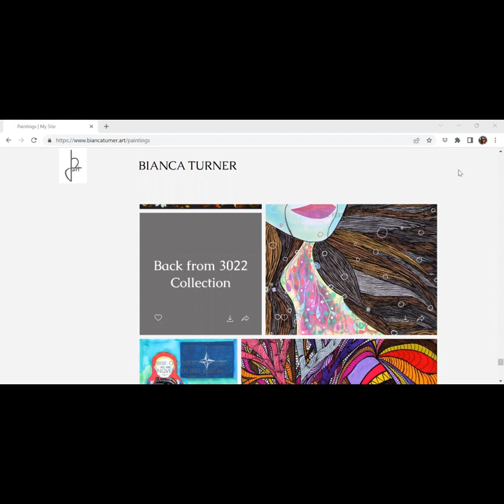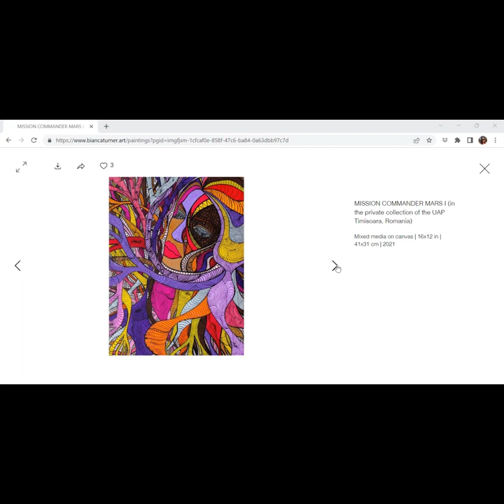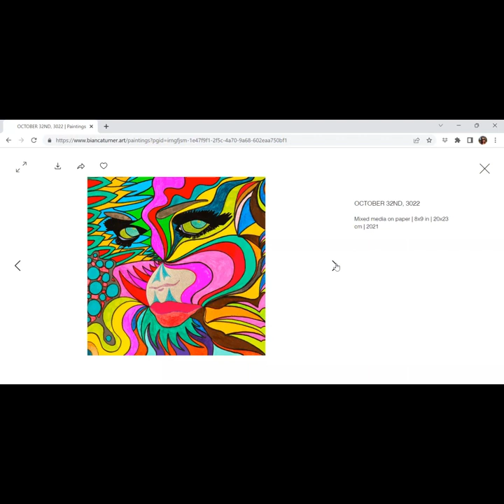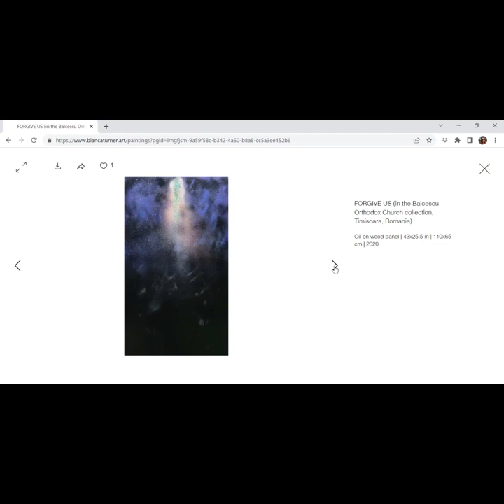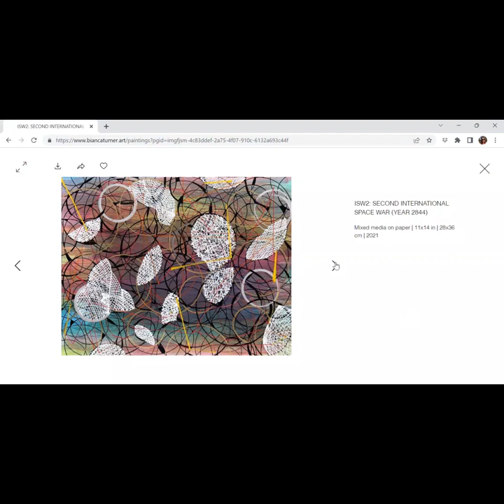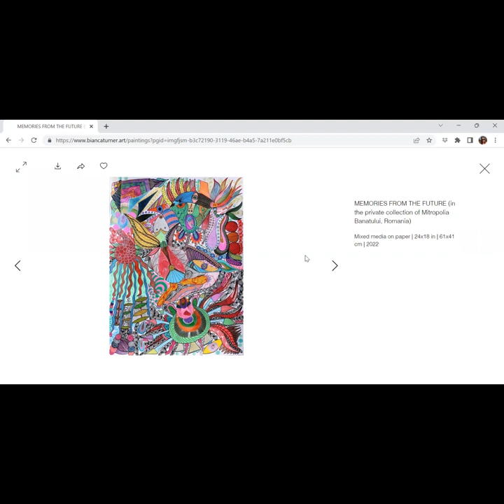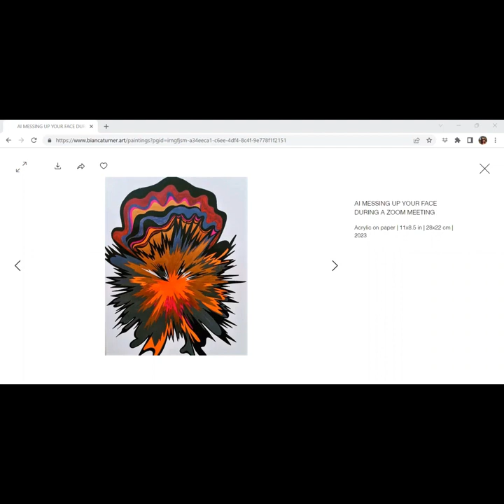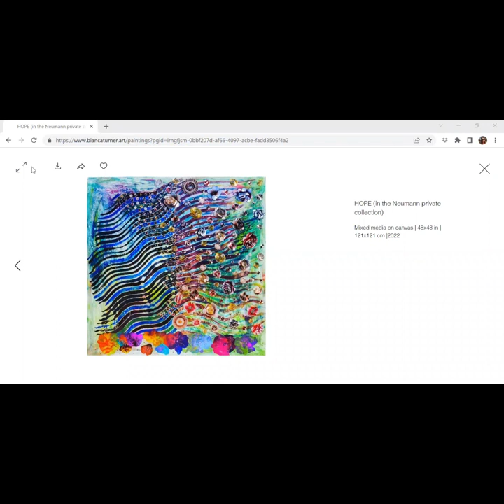Back to 3022 - Bianca Turner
What can we imagine the world and the art produced in it to be like in another century? How about two centuries? How about in a thousand years? My approach is from the biogenetic engineering point of view and I have already created a series of paintings with this theme.